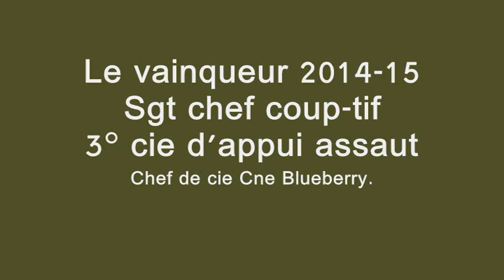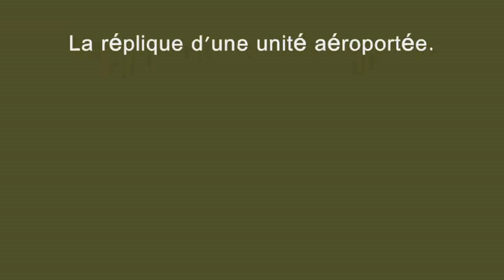Airsoft les diables rouges "op hunger games"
Opération "Hunger games" à Breil sur Roya, terrain privatisé.
Grades et uniformes factices uniquement pour l'immersion dans le warsoft. Le vainqueur 2014 est Nicolas Alpiste pseudo "sgt chef Couptif", qui remporte la M16A4 goldmatch de chez ICS.